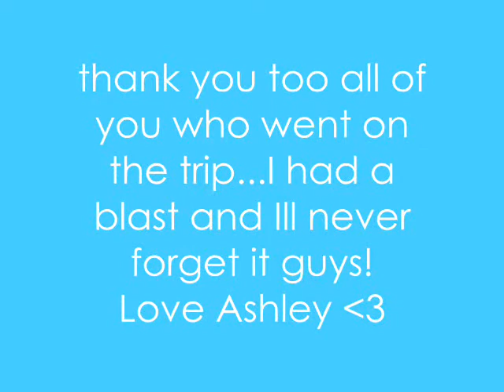Mt.Albert Edward trip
okay so this is a camping trip i went on with the outdoors club at my school. It was REALLY fun...i had a blast! all that hiking was harsh at first but it was totally worth it in the end.